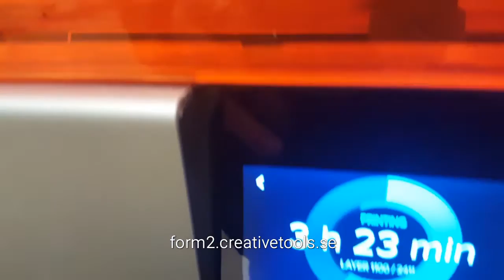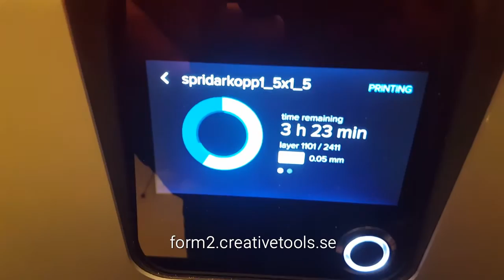The formlabs Form 2 3D-printing a tall CAD file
See the formlabs Form 2 in action 3D-printing a tall CAD file.